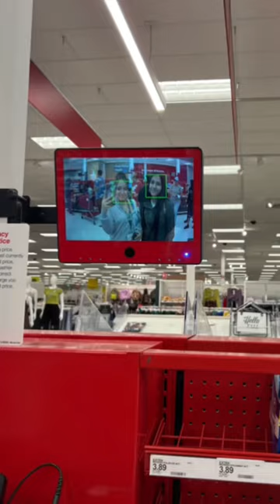College Orientation at Cal Poly SLO 🐎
SLO DAYS ☀️